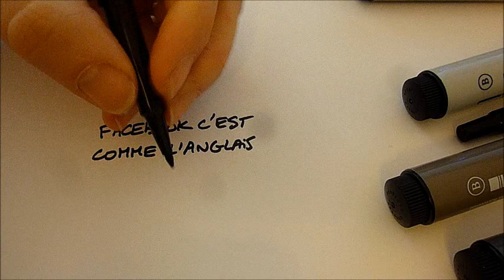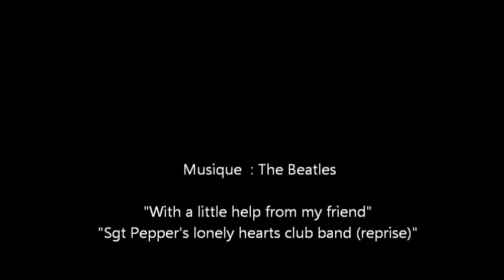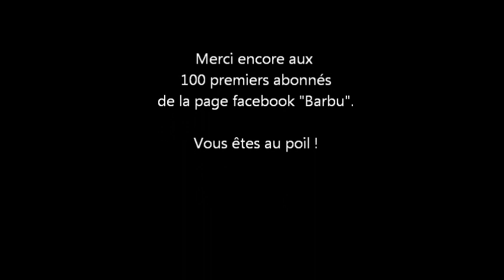Facebook c'est comme l'anglais...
Vidéo spéciale 100 abonnés facebook !

"With a little help from my friends"
"Sgt Pepper's lonely hearts club band (reprise)"